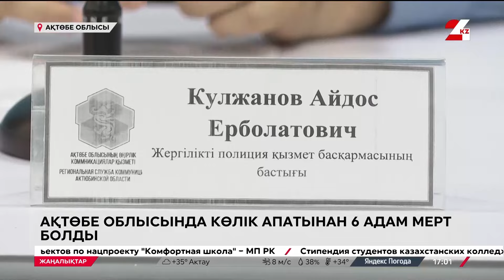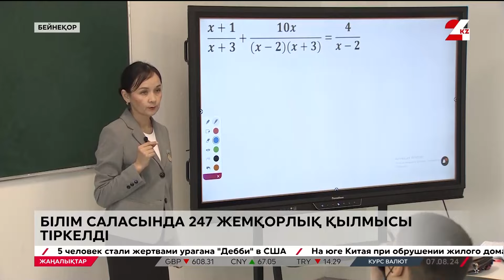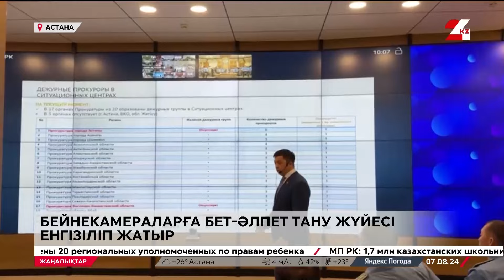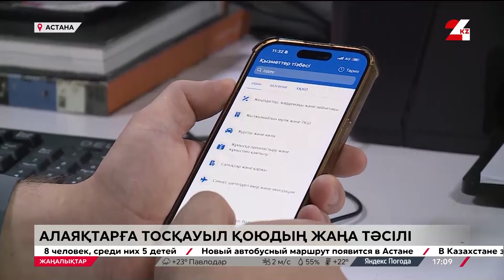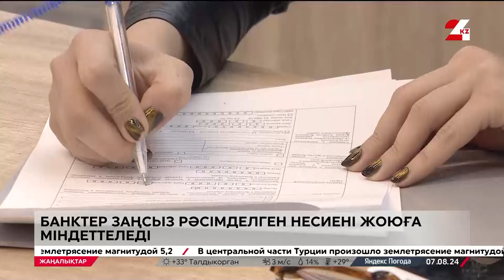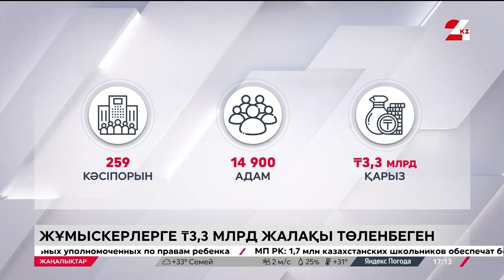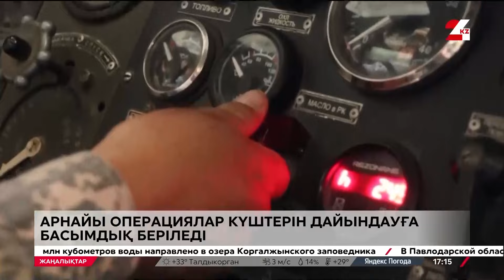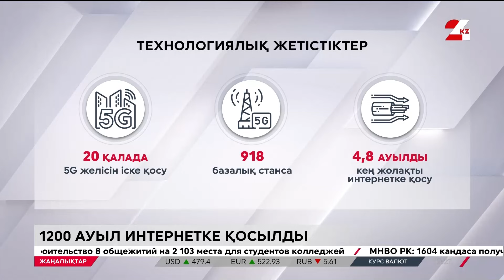07 тамыз 2024 жыл - 17:00 жаңалықтар топтамасы